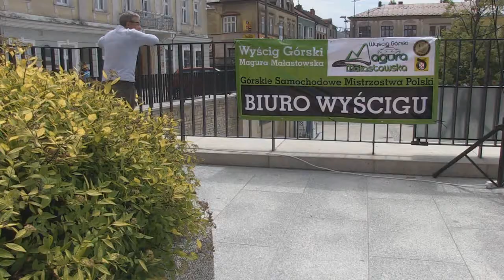GSMP Magura Małastowska | Radosław Ćwięczek | Renault Clio Sport [MotoRecords.pl]